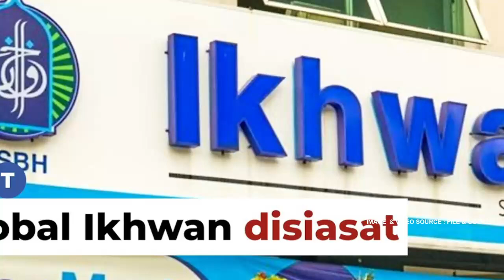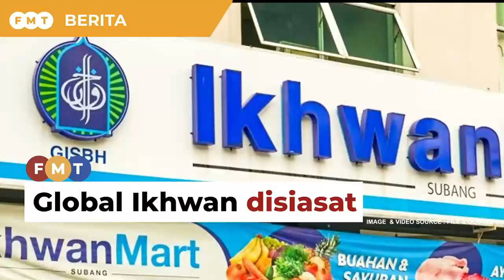🔴 WATCH NOW | AST News | மஸ்ஜித் இந்தியாவில் நில அமிழ்வு சம்பவம் கடவுள் கொடுத்த தண்டனையா?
🔥 *மேலும் சில செய்திகள்..*
✪  ஜொகூர் மக்கோத்தா சட்டமன்றத் தொகுதி இடைத்தேர்தல்!
தேசிய முன்னணி - பெரிக்கத்தான் நேஷனல் இடையே நேரடி போட்டி

✪  மேம்பாட்டினால் பாதிக்கப்படும் தோட்டத்
சிலாங்கூர் மாநில அரசிடம் தீபன் பரிந்துரை

✪  கடந்த 2019 முதல் குளோபல் இக்வான் நிறுவனத்திற்கு எதிராக நடவடிக்கை எடுக்கப்படுகிறது: ஜாக்கிம்